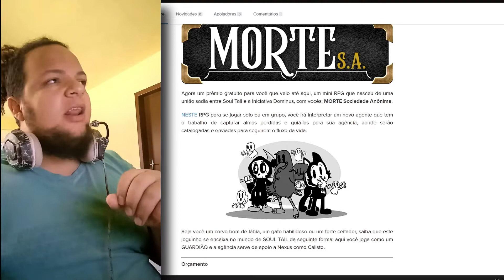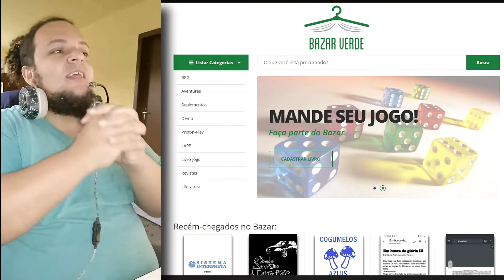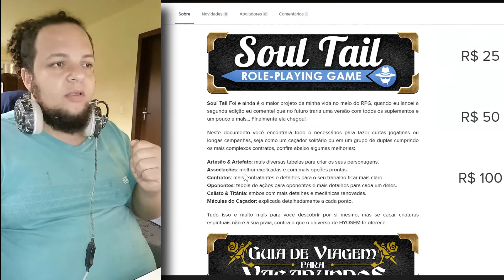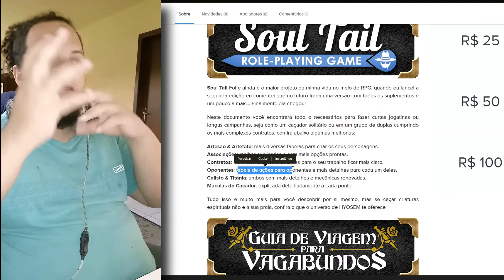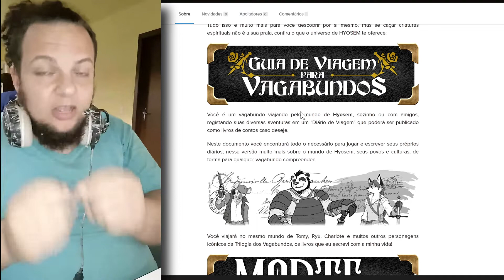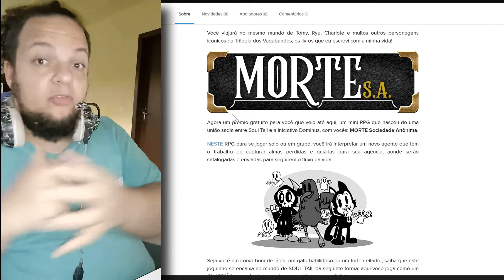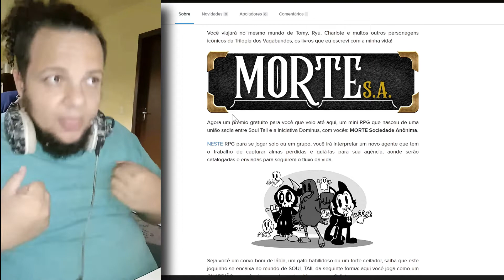Almas Vagabundas - RPGs no Bazaar Verde